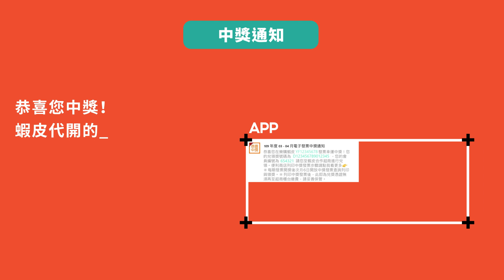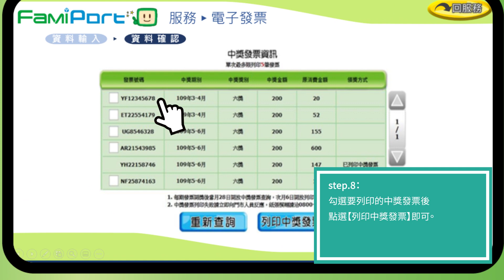蝦皮報你知－蝦皮代開發票中獎發票要如何至全家超商列印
「恭喜在蝦皮購物的發票中獎囉！什麼？！但您不知道要去哪印出中獎發票嗎？！
不要擔心，到全家超商就可以列印囉，操作方式快點我看看吧！」

蝦皮直播節目表🍤鎖定直播抽好禮